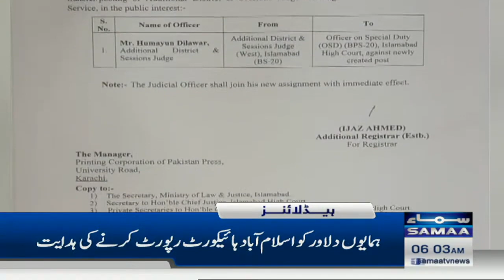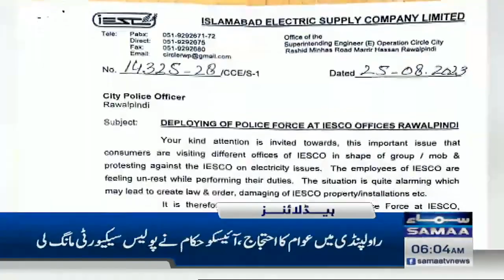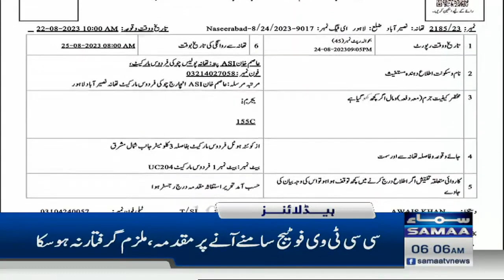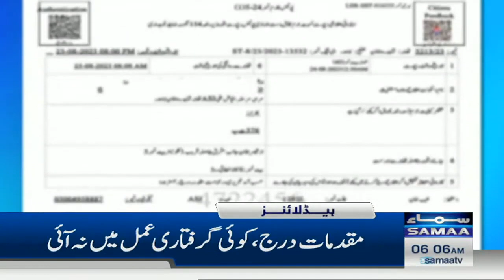Samaa News Headlines 6AM | BCCI president and vice president will come to Pakistan | 26 Aug 2023